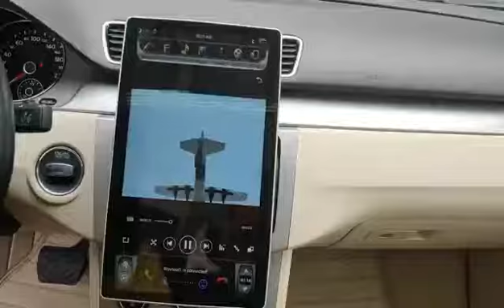12.8”tesla universal device